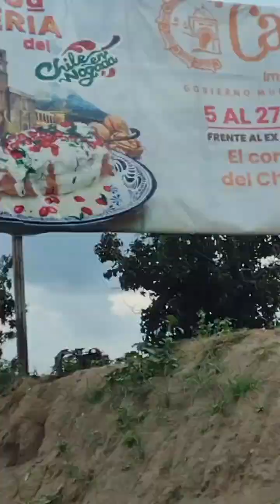Los Mejores Chiles en Nogada